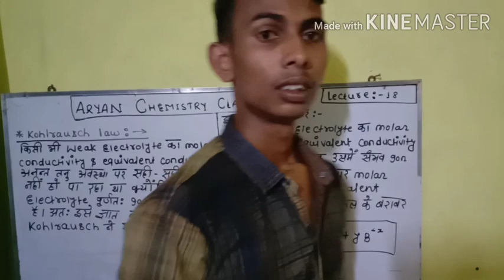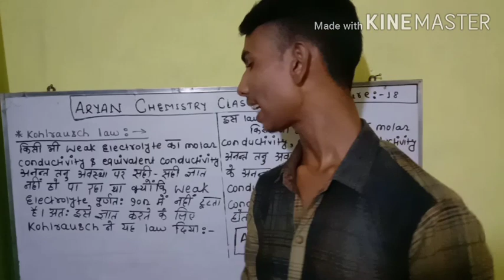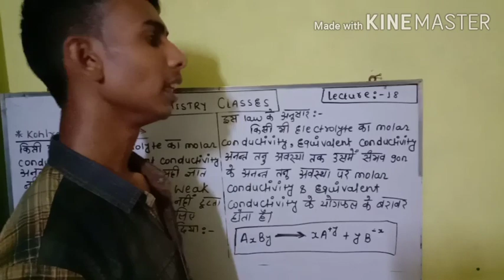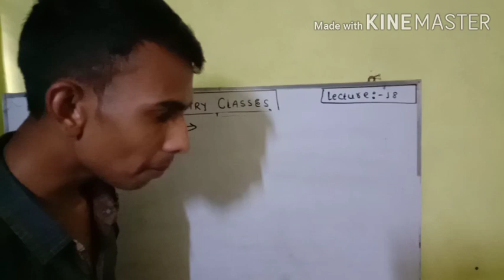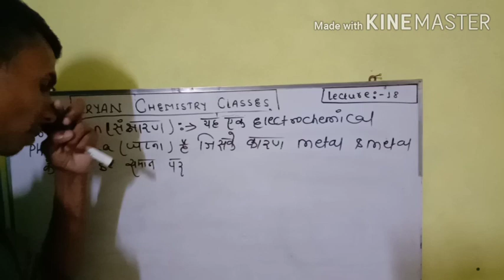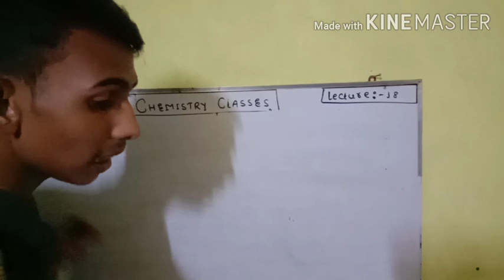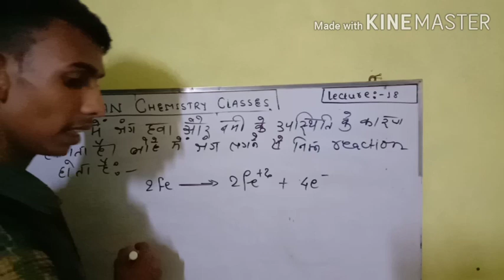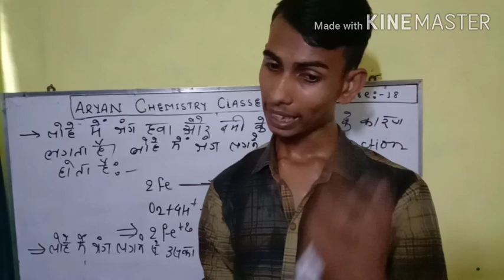ELECTRO CHEMISTRY LECTURE 18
CHEMISTRY FOR CLASS 12 IN HINDI MEDIUM 👌 👌👌 👌👌 👌👌 👌👌 👌👌
ARYAN CHEMISTRY CLASSES SOURBAZAR
BY AMIT ARYAN